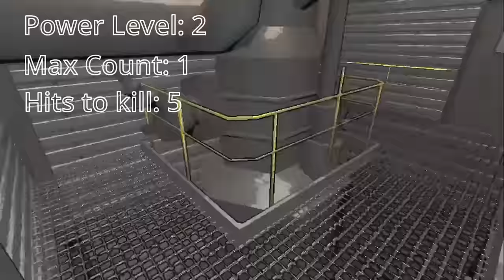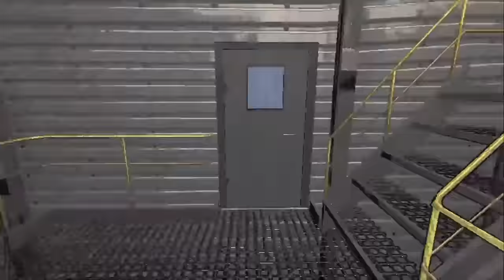Ooooooo here she comes! - Maneater Guide Lethal Company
Maneater AI and Strategies in Lethal Company